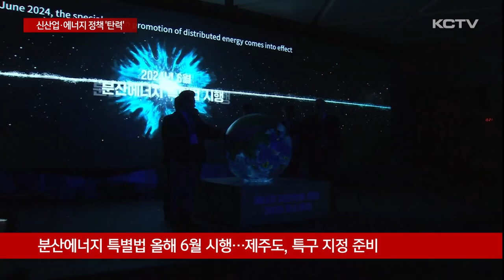미래 신산업·에너지 정책 탄력 '기대'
지난 15일 제주에서 열렸던 대통령 민생토론회의 가장 큰 성과 중 하나는 바로 미래산업과 에너지 분야에 대한 전폭적인 지원을 꼽을 수 있습니다.

민선 8기 도정들어 역점 추진하고 있는 UAM이나 그린수소, 분산에너지 정책에 지원과 투자 계획이 발표되며 탄력이 기대되고 있습니다.

UAM과 그린 수소, 우주 등 미래 신산업에 뛰어든 제주도,

제주도는 의지를 보이고 있지만 예산은 차치하더라도 각종 규제를 풀어야 하는 과제가 있어 중앙 정부의 지원 없이는 한계가 있습니다.

좀처럼 뚜렷한 성과가 보이지 않던 상황에서 이번 대통령 민생토론회를 계기로 사업에 탄력이 기대되고 있습니다.

윤석열 대통령이 토론회 자리에서 발표한 미래 신산업 분야 실천 과제는 UAM 시범 운용 구역과 분산에너지 특화 지역 지정, 그린 수소 실증 사업 투자, 전기차 폐배터리 순환 체계 구축 등입니다.

우선 UAM의 경우 정부의 K-UAM 로드맵에 따라 공공과 관광, 교통, 의료 등 다양한 분야의 상용화를 준비 중입니다.

관련법 제정이 추진되고 안정성 검증 단계에 있는데 지난해 국토부가 실시한 용역 결과 제주와 대구 경북, 부산이 상용화에 적합한 지역으로 분석되기도 했습니다.

시범 운용 구역은 내년 상반기에 결정됩니다.

[전형필 / 국토교통부 모빌리티자동차국장]
"제주도가 민간 기업과 UAM 시범 사업에 대해서 굉장히 열심히 진행 중이고요. 저희가 그 사실을 알고 있고 이것을 구현하기 위해서 저희 국토부도 정책적 지원을 아끼지 않겠다는 말씀을 먼저 드리겠습니다."

올해 6월부터 시행되고 있는 분산에너지 특별법에 따라 제주도는 특구 지정을 준비하고 있습니다.

이미 용역을 통해 조천과 구좌 지역을 중심으로 한 특구 운영 계획의 밑그림을 그렸습니다.

특구로 지정이 되면 전력 자유 거래 시장이 운영되고 ESS 등 다양한 신재생 에너지 개념이 적용돼 사업 활성화는 물론 출력 제어 문제 해소도 기대되고 있습니다.

제주 뿐 아니라 울산, 인천, 충북 등 전국에서 10곳 가량의 지자체가 분산에너지 특구에 눈독을 들이는 상황에서 이번 대통령의 발표로 제주가 힘을 얻게 됐습니다.

이 밖에 전기차 폐배터리 활용을 위한 클러스터 조성과 그린 수소 생산에 전폭적인 투자를 약속하며 탄소 제로 정책도 순항이 예상됩니다.

[오일영 / 환경부 대기환경정책관]
"내년에는 아까 대통령님께서도 말씀하셨던 것처럼 폐배터리를 다양하게 활용할 수 있는 신규 사업, 그리고 자원순환 클러스터 사업을 지속적으로 추진할 계획입니다."

이와 관련해서 제주도는 UAM 시범운용지역과 분산에너지 특구 지정에 차질이 없도록 사업 계획을 점검하고 그린 수소 활용처를 확대하는 등 후속 절차를 밟아갈 계획입니다.

[고윤성 / 제주특별자치도 미래성장과장]
"이 사안들은 평소에도 부처와 교감하고 챙기고 있었고 대통령님 말씀을 좀 더 지렛대 삼아서 부처와 논의를 힘있게 신속하게 가져감으로써 빠르게 실현할 수 있을 것이라고 생각합니다."

미래 산업과 에너지 정책 등 민선 8기 제주도정의 핵심 사업에 전폭적인 지원을 약속한 윤석열 대통령.

실질적인 성과로 이어질 수 있도록 정부의 지원을 이끌어내기 위한 제주도의 철저한 준비가 필요해 보입니다.